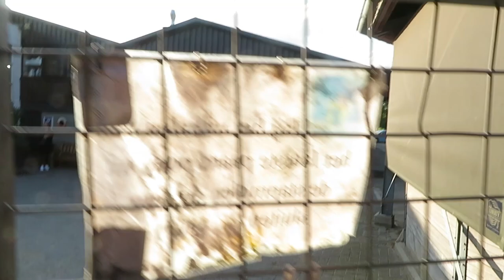Springen met Verona & Blondie - weekvlog- * Hart voor Paarden *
Tes is op ponykamp, dus Rebecca gaat springen met Verona en Kim gaat springen met Blondie.
We zijn bij het EC Rotterdam en Kim wil niet met een gopro op haar hoofd lopen.
Veel plezier met de weekvlog!

Ook post sturen? Dat kan naar:
Postbus 2024
3140BA MAASSLUIS

Kijk de nieuwe weekvlog!: "Weekvlog 7 december 2019"